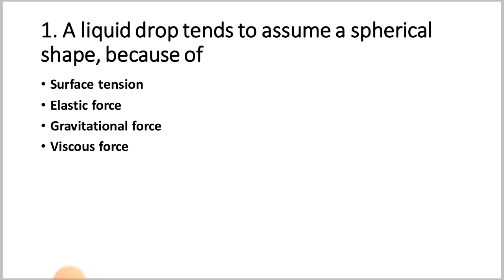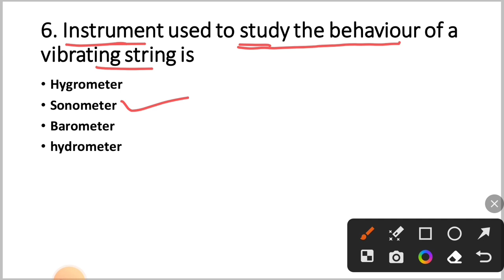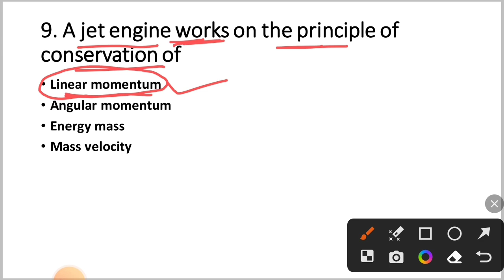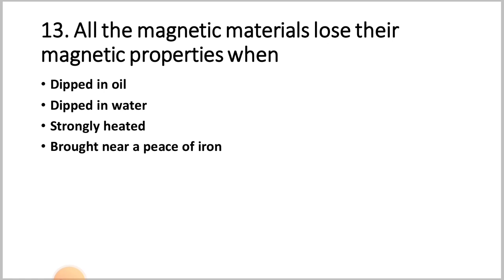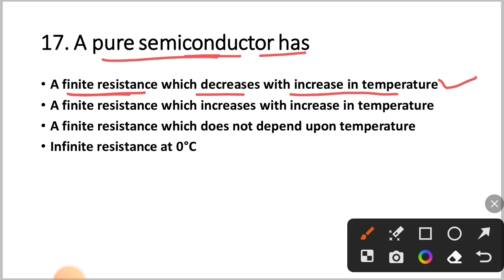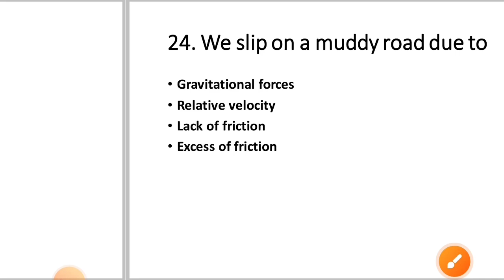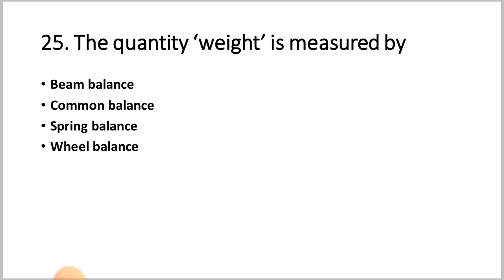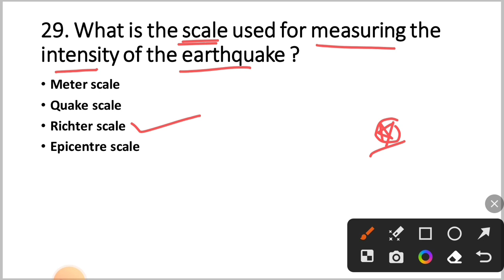ଏଇଥର Selection ନେଇକି ଯିବା | Science For OSSSC PEO AND JA | Part - 2 | By Tapan Sir